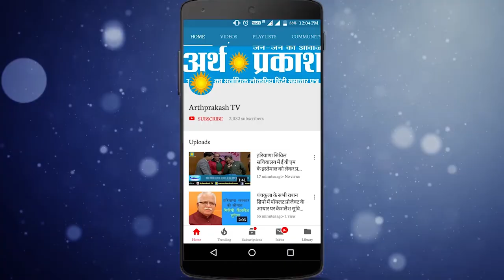हरियाणा के मुद्दों पर रहे चुप संबित पात्रा और धारा 370 का किया गुणगान